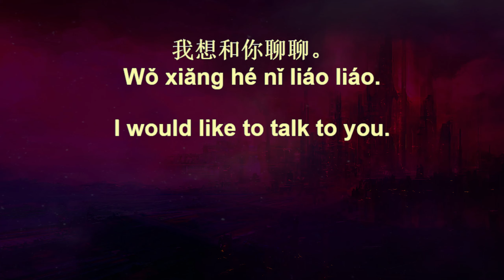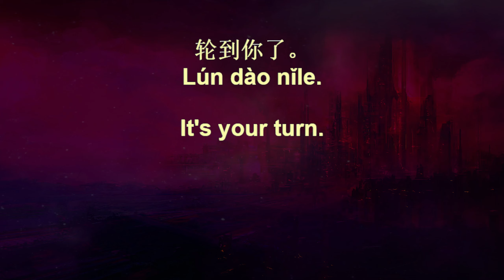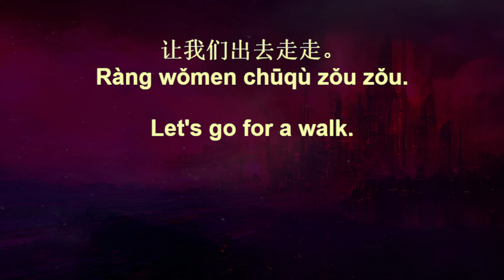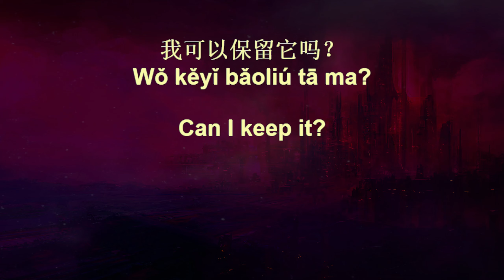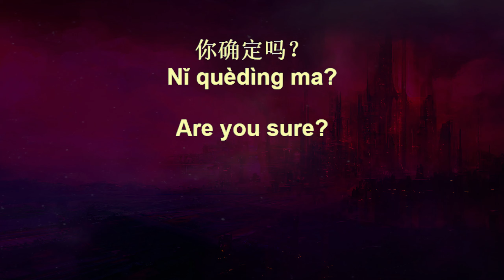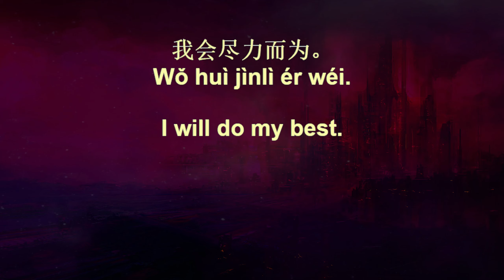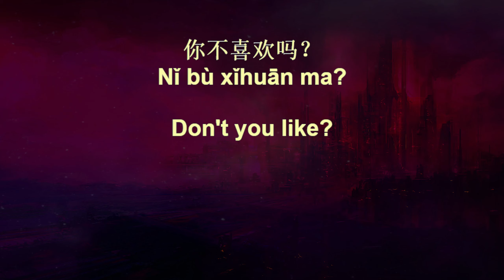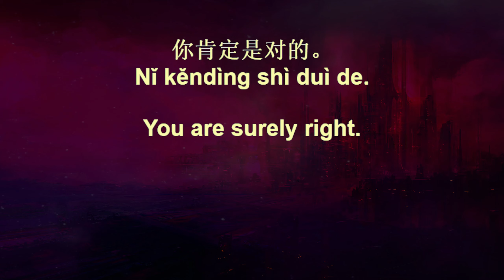7 Minute Chinese Beginner 20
7 Minute Chinese